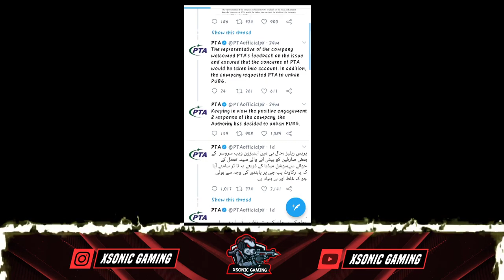PUBG Unban In Pakistan || Latest Update About PUBG Mobile Ban in Pakistan Waqar Zaka